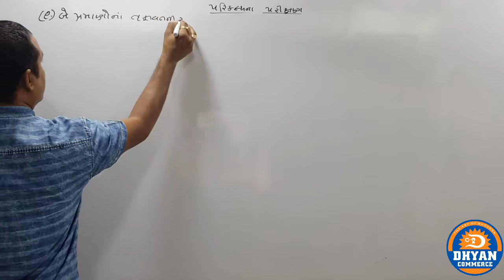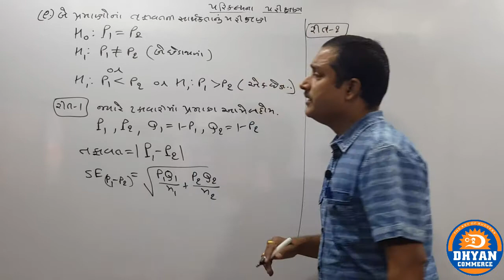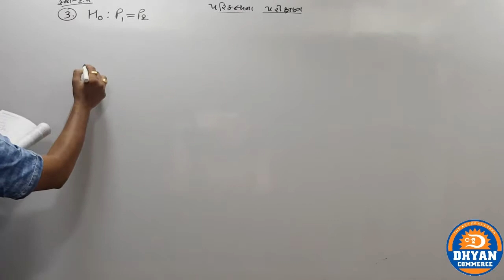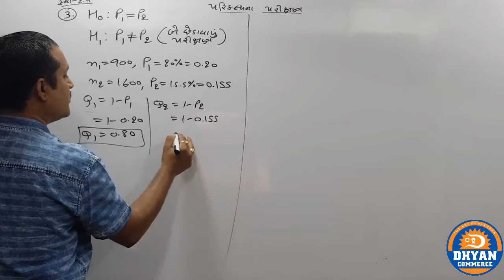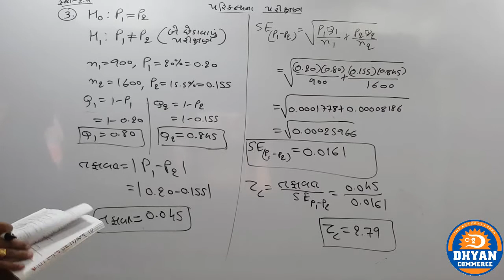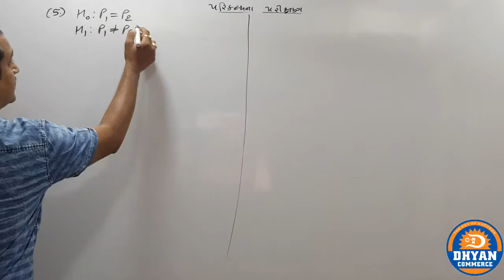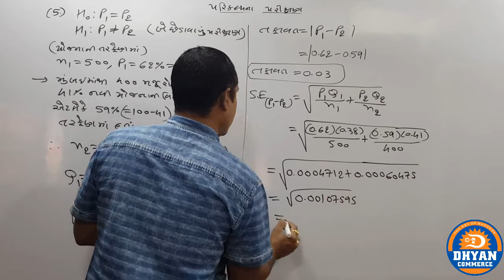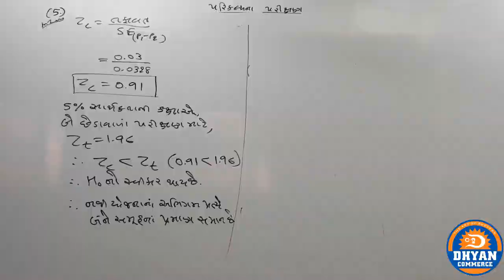પરિકલ્પના પરીક્ષણ (Lec-6)